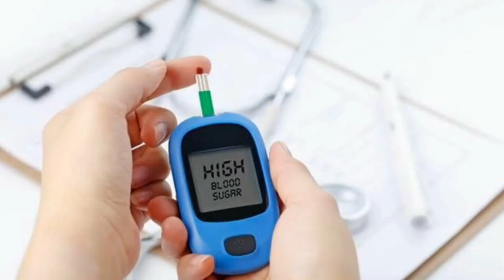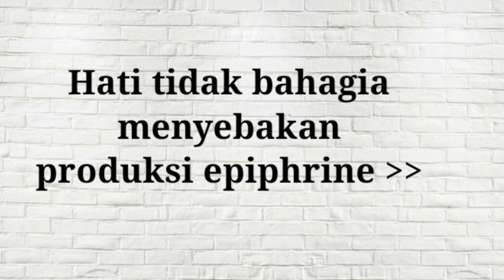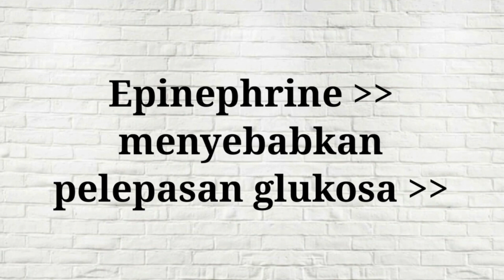Pengaruh hati bahagia pada gula darah diabetes.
Makanan seringkali dianggap sebagai satu satunya faktor yang mempengaruhi gula darah diabetes. Namun tahukah anda bahwa hati yang bahagia memiliki pengaruh langsung dan tidak langsung pada gula darah diabetes. Nah oleh karena itu penting bagi penderita diabetes untuk selalu gembira untuk menjaga gula darahnya agar tidak tinggi. Apa efek bahagia pada gula darah diabetes ? simak penjelasan berikut ini.